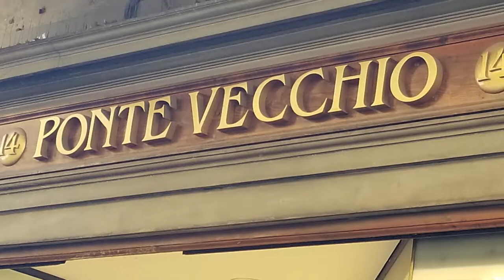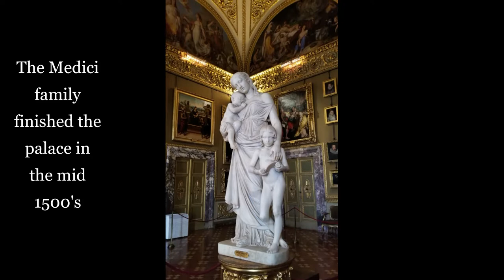Adventures in Italy The Pitti Palace of Florence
Our tour of Italy continues in Florence.  Today we visit the dazzling Pitti Palace.  Home to the Medici dynasty for 2 centuries, this museum now showcases the best in art, fashion and furniture from the 1500's to the 1800's. Here's a link for more information on this building and some of the other sites in Florence, Italy.

NON PIU ANDRAI (this song has vocals)

Title: Non Piu Andrai by Ron Meixsell